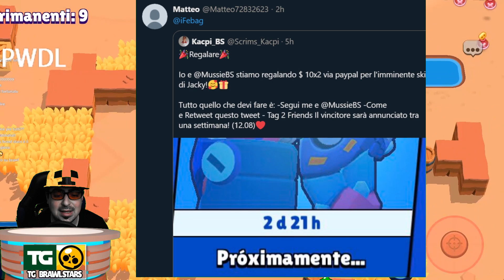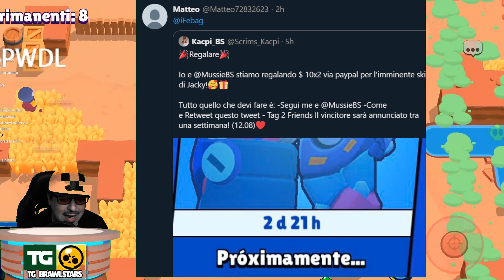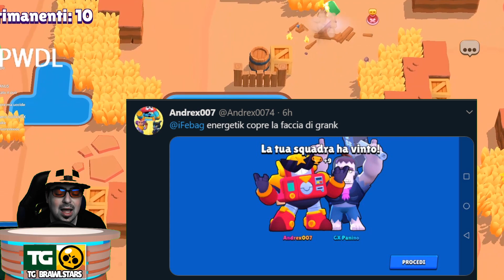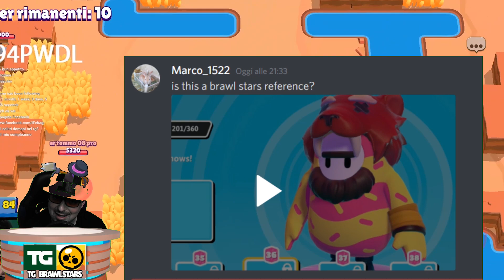CURIOSITA' , NOVITA' E TEORIE SU - TG BRAWL STARS #154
video :D